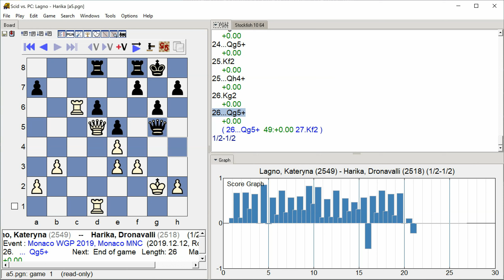Lagno, Kateryna - Harika, Dronavalli, Monaco WGP 2019, Round 9.5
Monaco WGP 2019, Monaco MNC, Round 9.5, 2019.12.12, Lagno, Kateryna -- Harika, Dronavalli, Analysis engine: stockfish 10, GUI: Scid vs PC